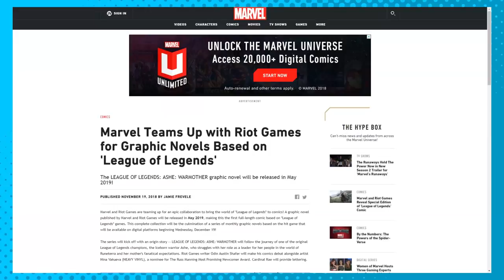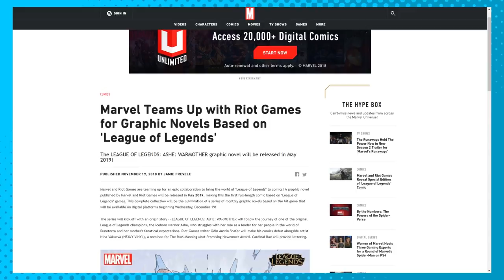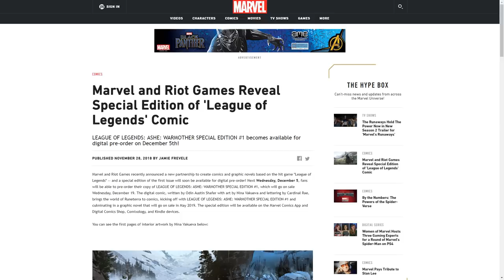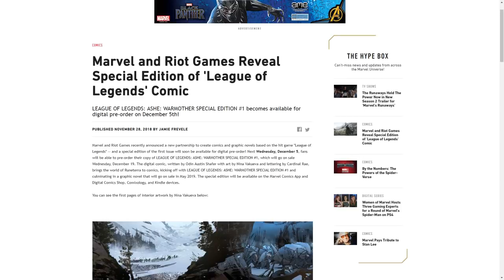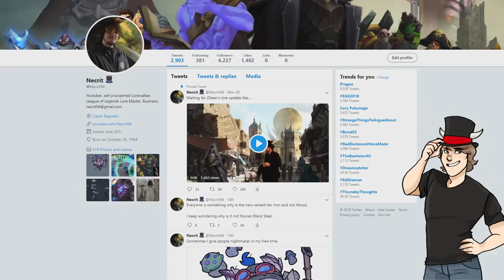The Future of League of Legends & Marvel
P.O.Box 445
Pobřežní 249/46
Praha 8, 18600
CZECH REPUBLIC